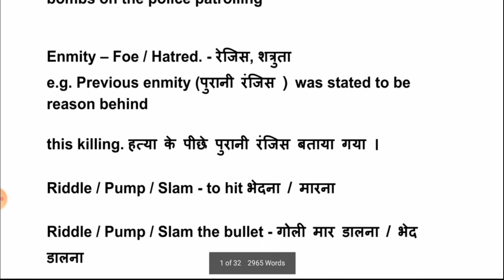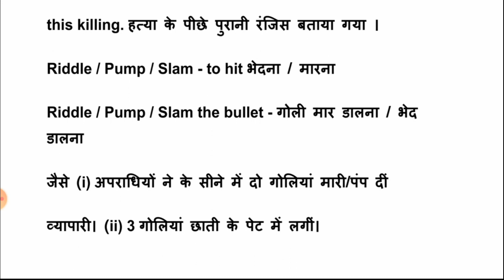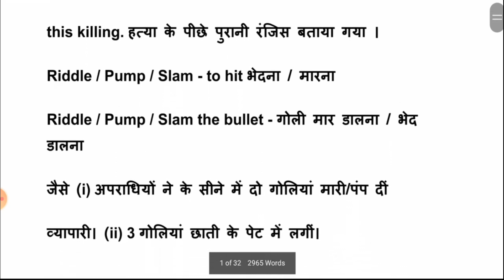Best 3 Words from English News Paper | English vocabulary #130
learn english
english vocabulary
english speaking
speak english
english course
practice english